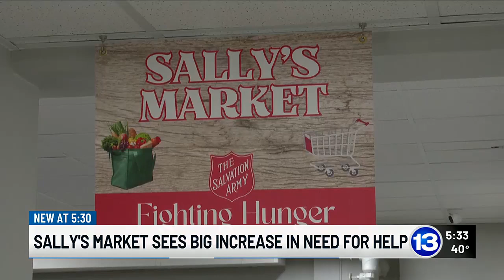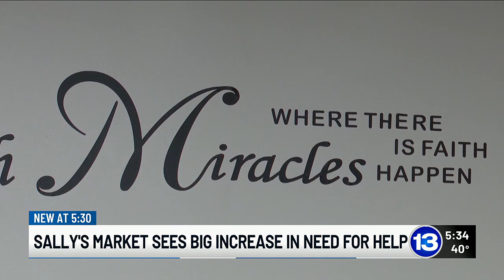Sally's Market sees big increase in needs for help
Experts say one in seven adults and one in five children experience food insecurity in Northwest Ohio.